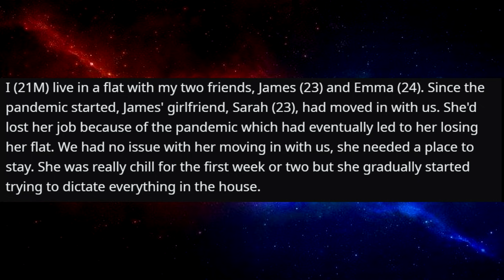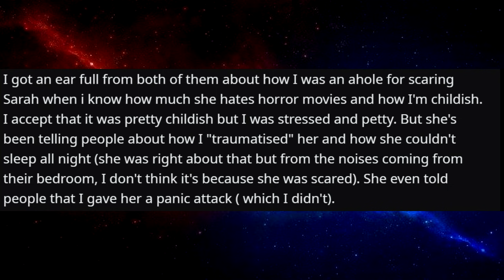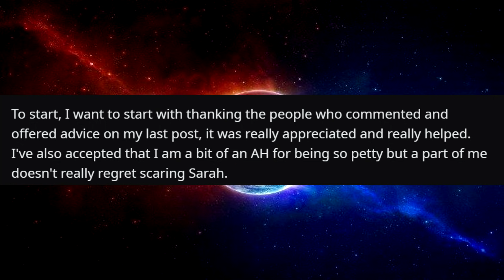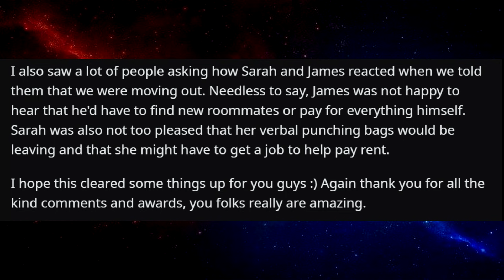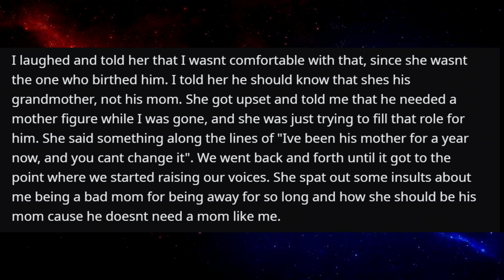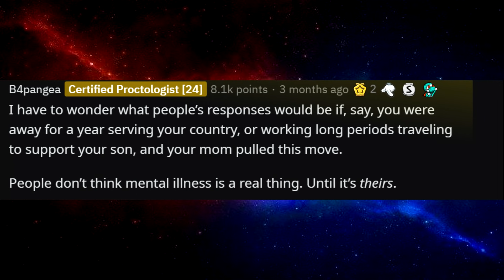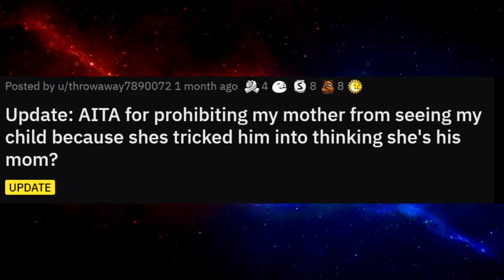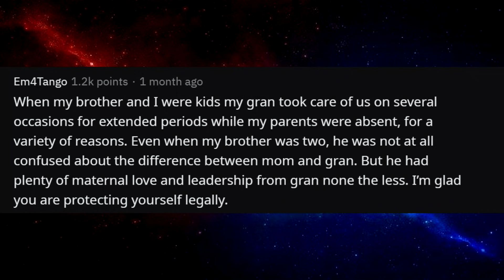r/AmiTheA**Hole (UPDATE) For 'Traumatising' My Roommates Girlfriend?